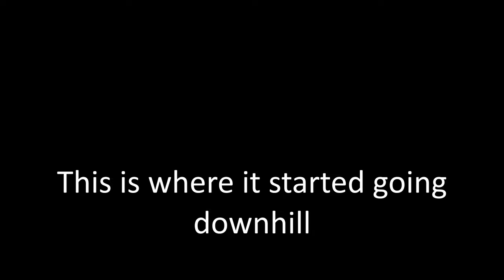THE WORST CRIMINAL EVER Roblox Highlights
If you don't believe me, I will say it once again, I am the worst criminal on Jailbreak!

Tell me if you want